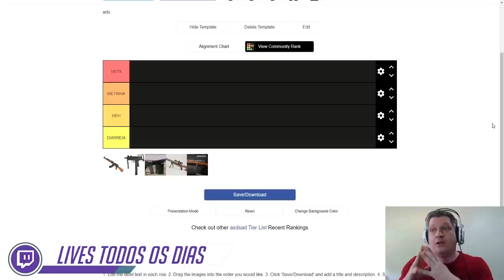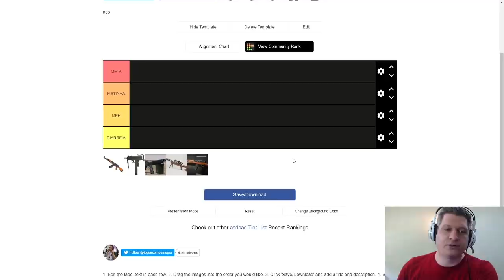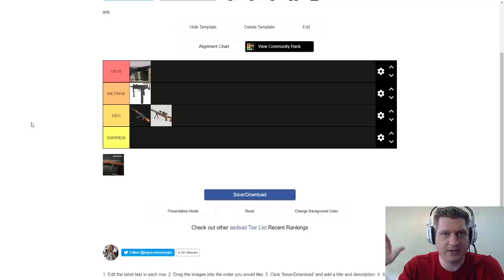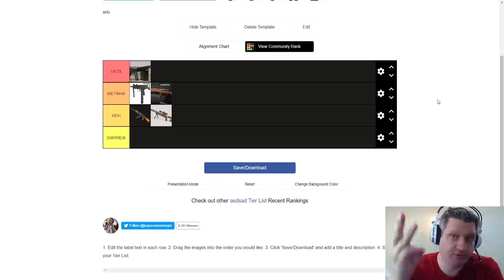NOVAS ARMAS DO COLD WAR NO META | COD WARZONE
Vídeo com o Ogro trazendo uma tierlist de algumas armas novas que chegaram ao Warzone depois da integração com o Cold War!